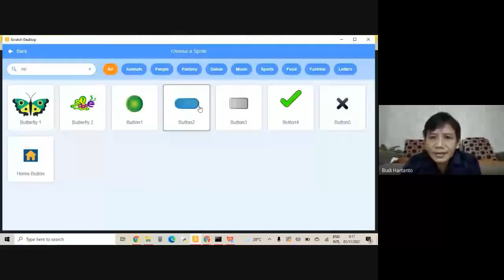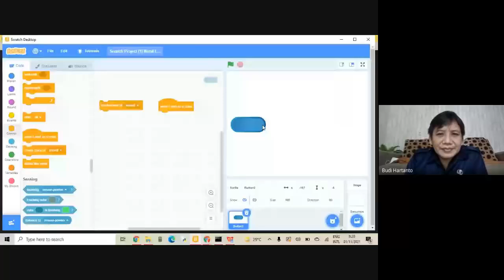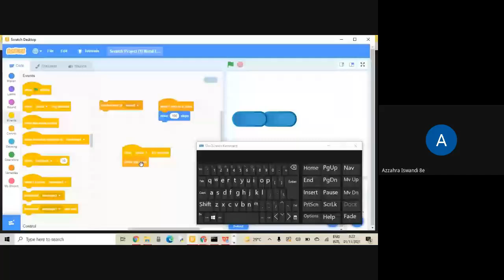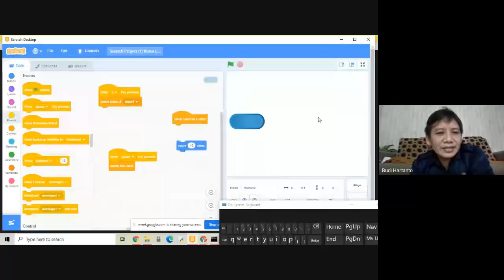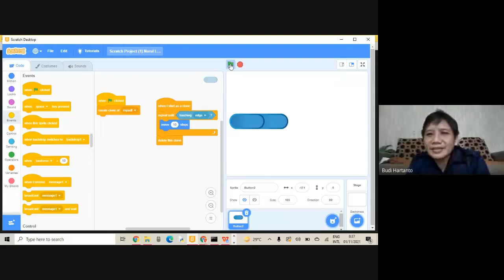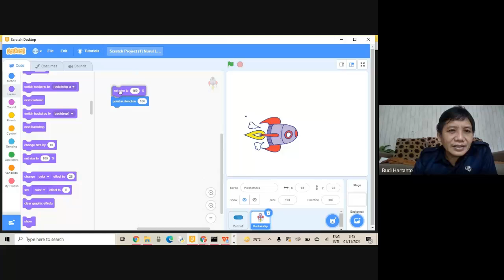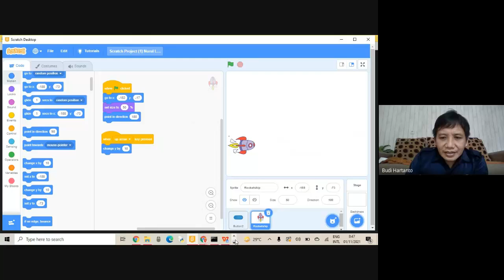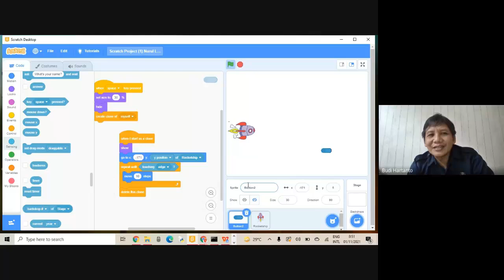Belajar Scratch - Clone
Pemrograman Visual Scratch untuk Kelas 8